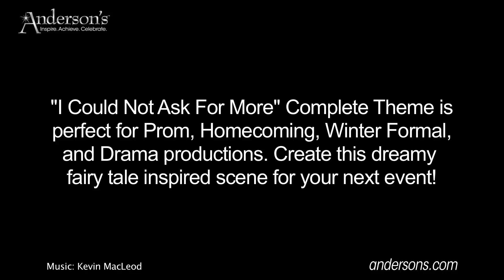Fairy Tale Fantasy Complete Theme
Straight out of the pages of your favorite fairy tale, this event theme features a stone forest pathway to a distant castle. Create a portal to an night full of excitement and laughter for your next prom with the fairy Tale Fantasy Complete Theme, and make sure your guests all have an enchanted time with decorations like a castle, arches, and great backdrops. Turn the entire set into a prom photo background to create lasting memories, or use it to make every corner of your prom look just the way you imagined it.